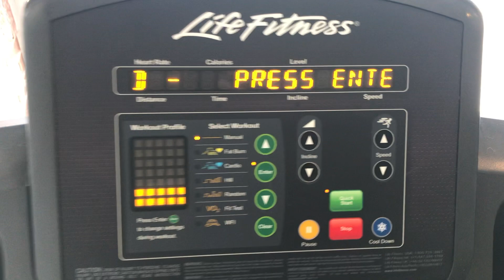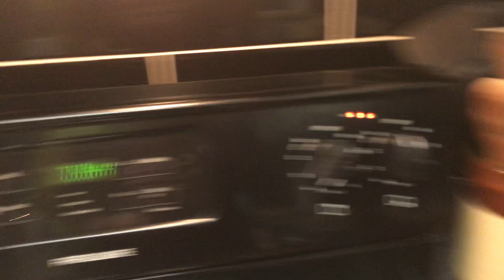Making Pasta for Beginners | What We Eat in a Day | Kevin's Kitchen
Track: Ikson - Galaxy
Track: Carl Storm - We should, but?
Track: Ikson - Harmony, Remember
Track: Markvard - Colors